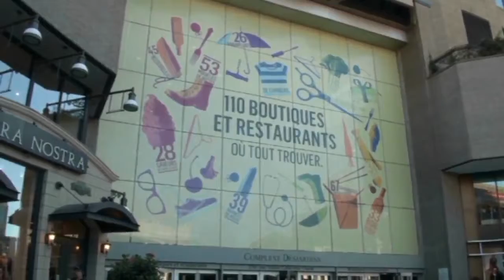Montréal - Québec (Canada).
Vidéo de notre séjour à Val des Lacs dans les Laurentides en Septembre 2013. Echange de maisons avec des québécois.